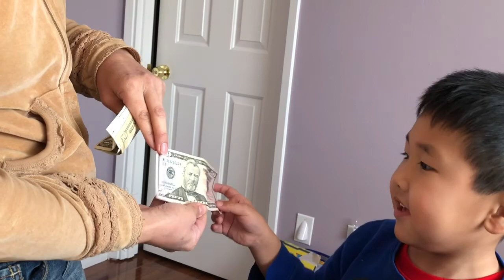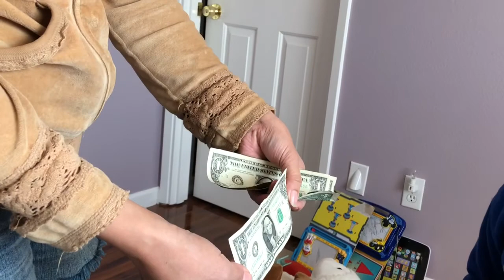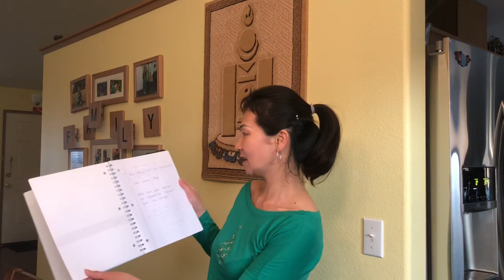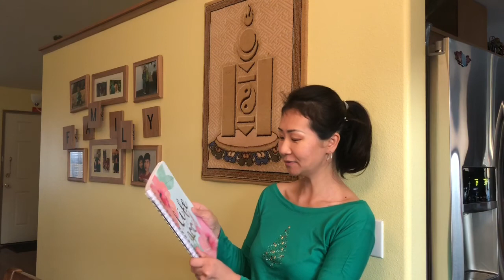Оймс 🧦( Bogi’s Life 102)